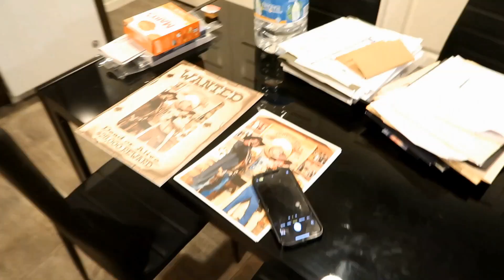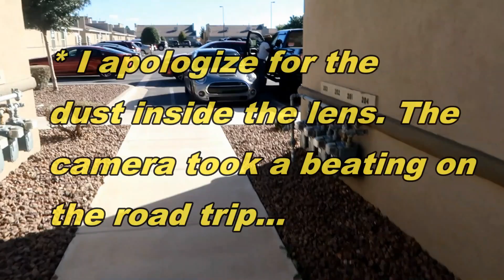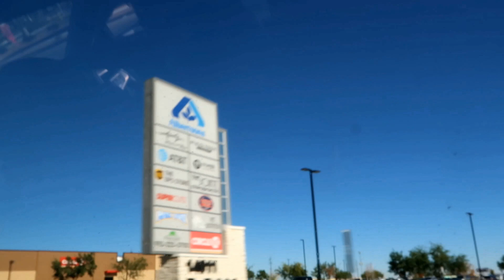S9E77AGerman's first time in a Texas lifted truck...end of road-trip...[GOING BACK TO GERMANY]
Marc the German's first time in a lifted truck...We reached the end of our road trip. Onto season 10!
Music
Otis McDonald - Bird Brainz
YouTube Library
Gunnar Olsen - Shoulder closures
YouTube Library
Gunnar Olsen - Home stretch
YouTube Library